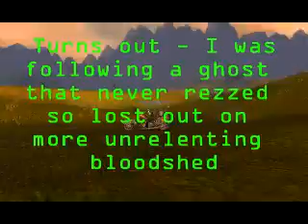Shattered Wings Race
A level 1 race from Booty bay to Undercity. Was fun for all :)

-Xel